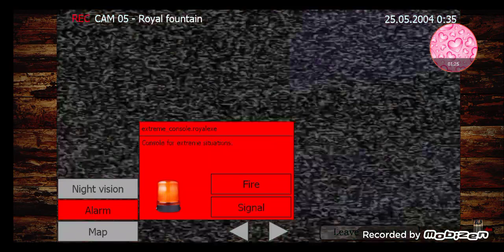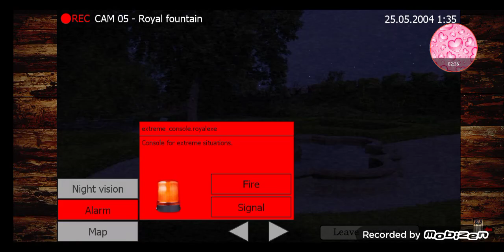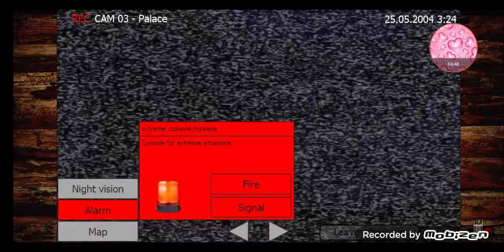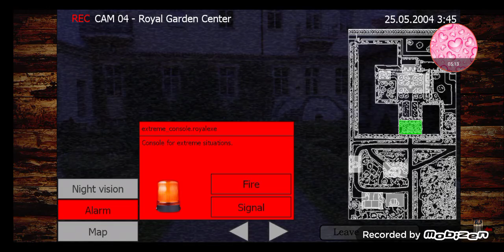Jamie Rose Plays FNWF Night 2 Completed:FINALLY WINNING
Hello Lovlie Roses My Name Is Jamie Rose Today Im Playing FNWF Night 2 And I Finally Completed It  🎙️Voice 🎙️Actors 🌹Jamie 🌹Rose 🌹Voiced 🌹By 🌹Me Hope You Enjoy:3